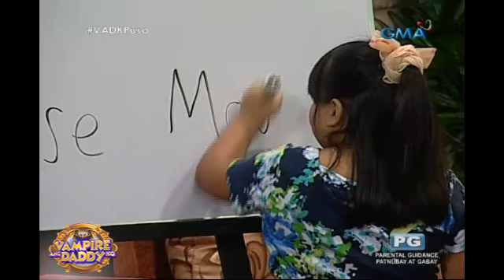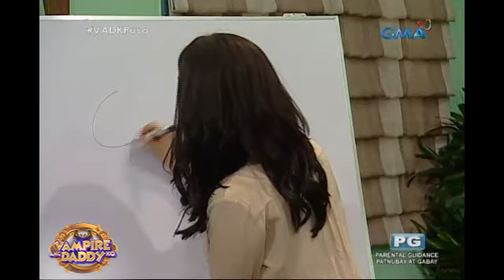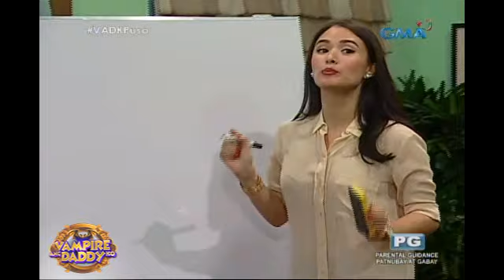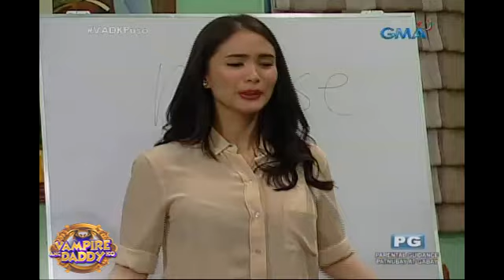Vampire Ang Daddy Ko: English grammar 101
Bakit kaya inspired si Small na mag-aral ng Ingles?

Watch 'Vampire Ang Daddy Ko,' every Sunday on GMA. Starring Vic Sotto, Oyo Boy Sotto, Pilita Corrales, Jackie Lou Blanco, and Glaiza De Castro. Also included in the cast are Ryzza Mae Dizon, Jimmy Santos, Allan K., Anjo Yllana, Bea Binene, Derrick Monasterio, and Jacque Oda.